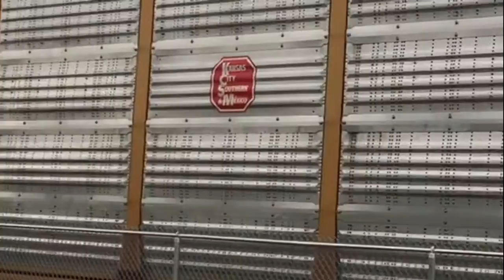MUST SEE Railfaning Puget Sound in December 2016 Including BNSF, BN, ATSF, NS, CSX, and MORE!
Hay guys I hope your enjoying my awesome videos, So I went to Seattle to Railfan the Puget Sound, and it was awesome because we saw SD75M's, GEVO's SD70MAC's, Dash-9's, and a lot MORE! We even saw my First Norfolk Southern SD70ACe, and My First CSX SD70M! That was AWESOME!!! Also we saw a work train at Horton ST! Happy Holidays!